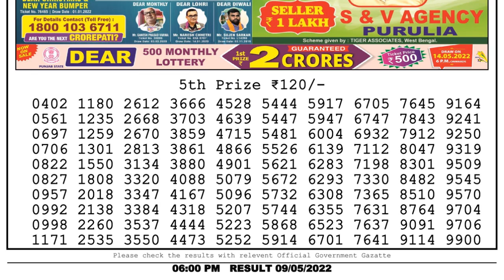🔴Dear Lottery Sambad Live 6pm today 09.05.22 Nagaland State Lottery Result